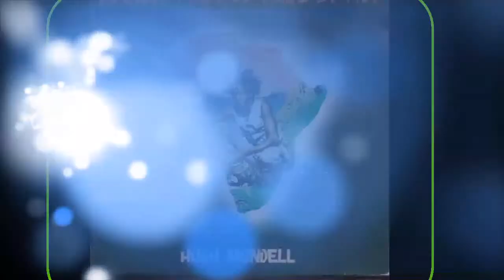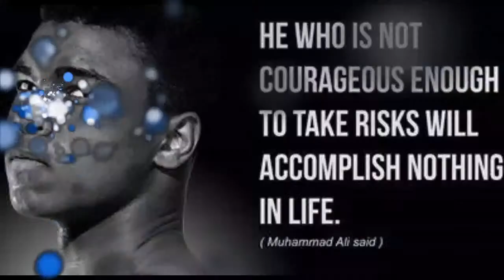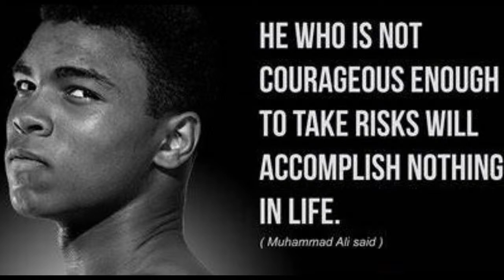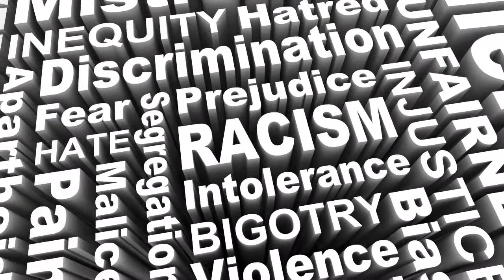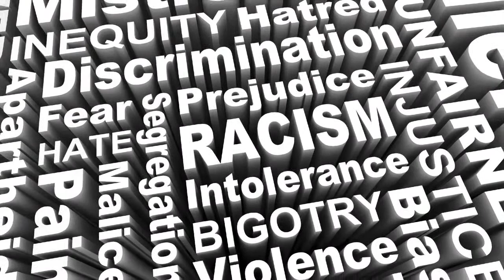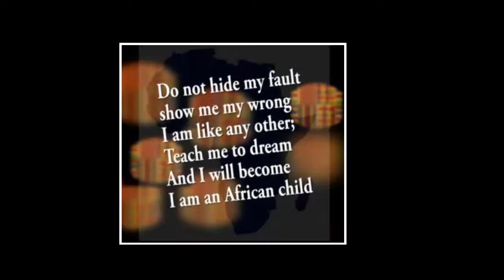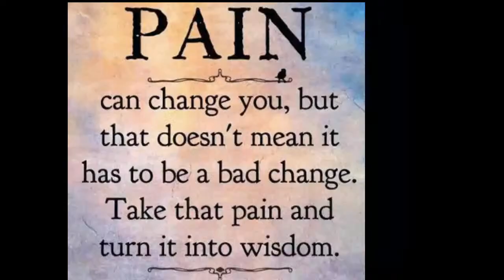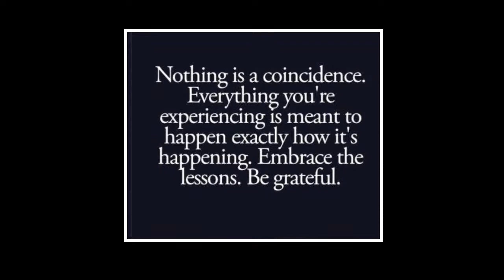Ghetto -life 2 - 28/ 07/2023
African ghetto life